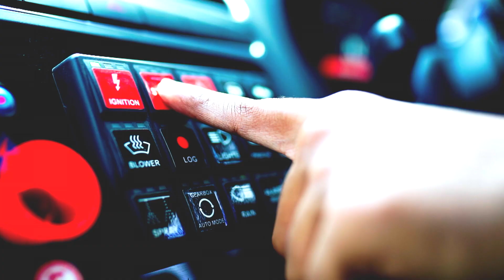THE DRIVING FORCE - OFFICIAL TRAILER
A young motor sport lover invites you to ride shotgun, changing gears in each episode, starting from a sedentary surrounding to a “blink to miss” scenario where he will narrate his own race to reach the Zenith.. What fuels their ambition to follow their passion, to pick and excel in a sport which is not only nascent in many ways but is dangerous because there may be no future for it.